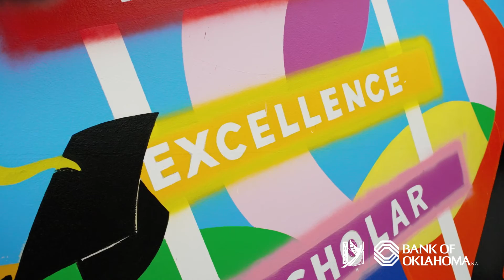ForTulsa Films: Monroe Mural Project - Gabriel Rojas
FC Tulsa showcases it's Monroe Mural Project as the club builds up to a big announcement!